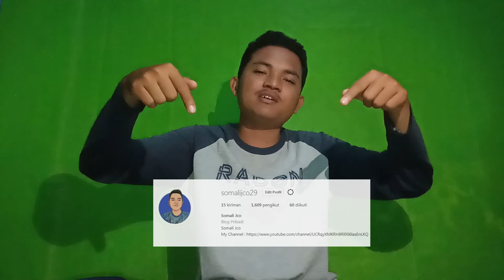Ahlinya Ahli Hampir Tidak Kuat😂Challenge Makan Pare Mentah | Reaction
Assalamualaikum teman".. kali ini sy membuat video reaction salah satu video dari channel waton guyon.. yang challenge makan pare mentah tanpa ekspresi.. gmana keseruannya challenge makan pare mentah tanpa ekspresi? langsung saja simak video nya

Kalian Juga Bisa Request Video.. Dengan Cara Coment Klo Ngga Chat Fb

Jangan Lupa
👉Aktifin Juga Tombol Loncengnya Biar Ga Ketinggalan Video Terbaru Dari Saya👈
👉Share Juga Videonya👈